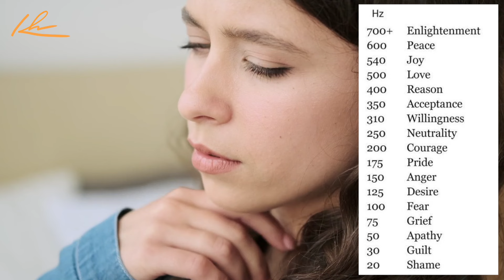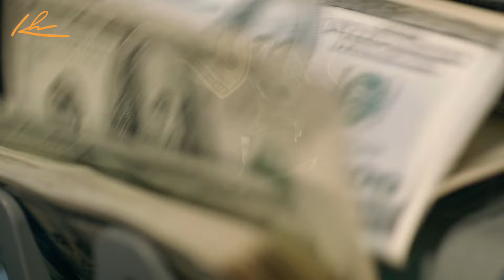Gak Punya Uang? Pake Hukum Tarik Menarik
Gak Punya Uang? Pake Law Of Attraction aja! Di video ini aku share cara simple menghilangkan sumber masalah kenapa kita tidak bisa menarik uang ke dalam hidup kita!!

With Love,
Kunci Hidup